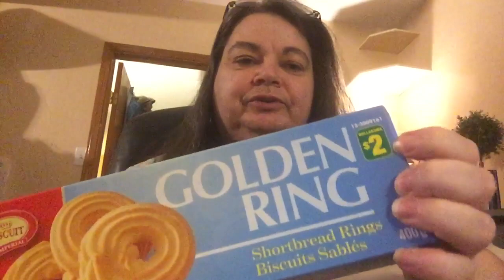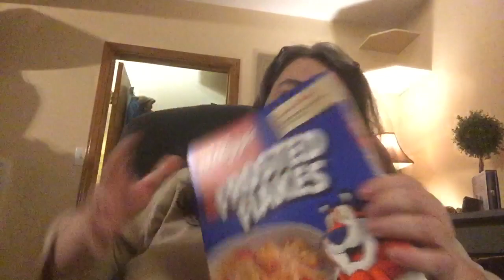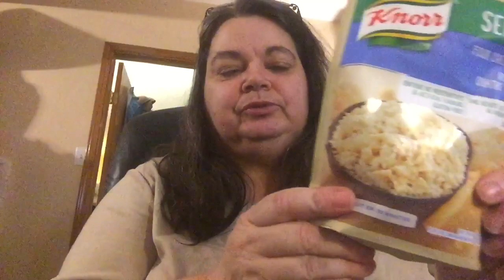Busy day( holiday haul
Shopping for the holidays on a budget can be hard on a small income but I managed to get a few things for the season ... nothing is sponsored. you can follow me on IG if you wish to donate or address is on my about me . For gift cards . This is a months food shopping as 100lkm away to shop .